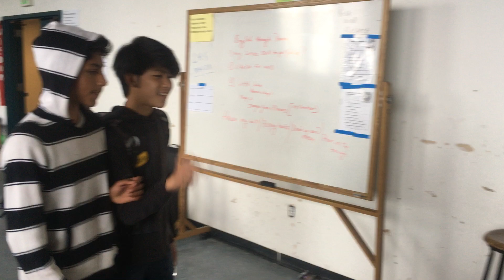Shopping List 3